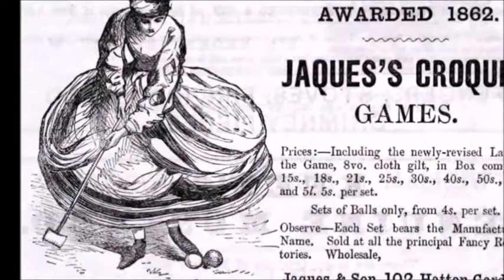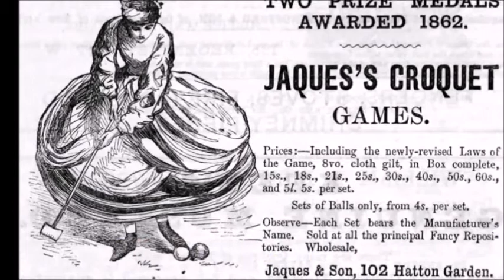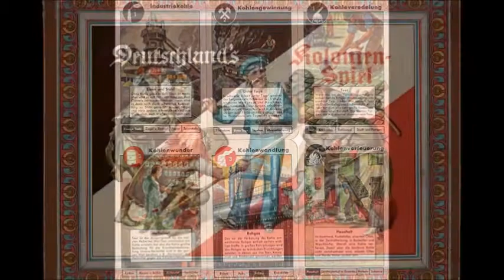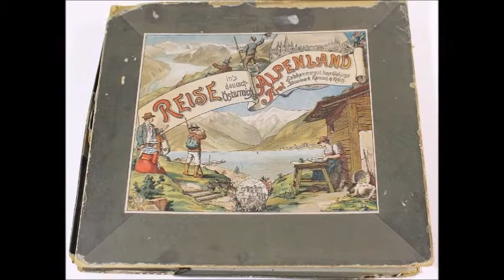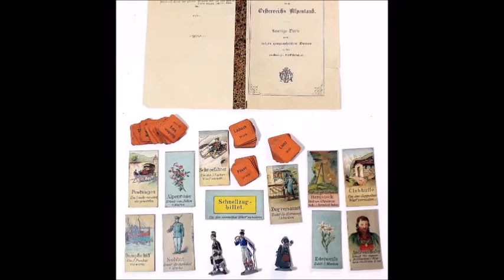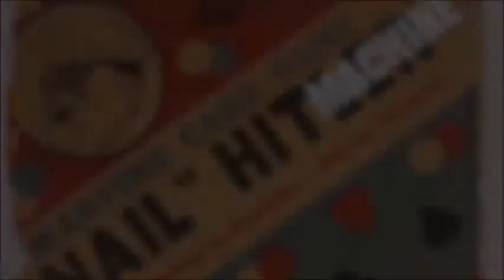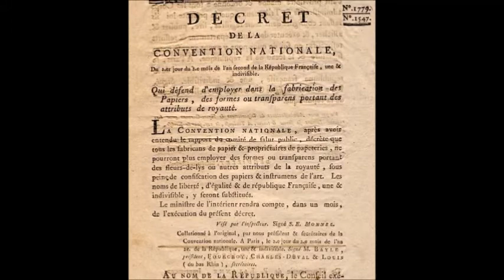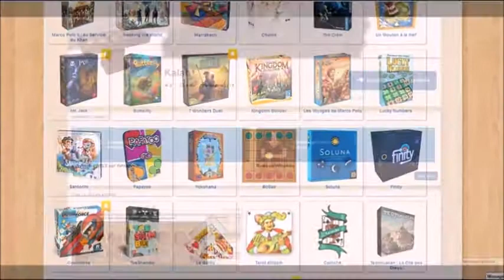Comment ont été inventés nos jeux modernes ?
''DU BESOIN NAÎT L’INVENTION'' partie 4 de l'histoire de nos jeux modernes en collaboration avec Quentin Lepere

 Sources:Homo Ludens de Johan Huizinga
Le Jeu : une histoire de l’Humanité  par Jean-Marie LHÔTE.
Jeux de l’humanité, 5000 ans d’histoire culturelle des jeux de société.
Musée Gardagne